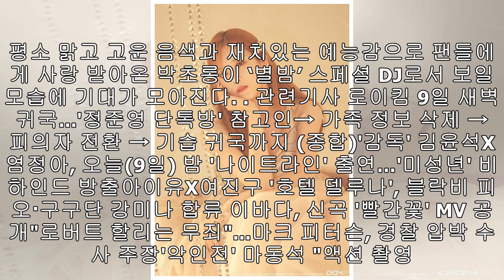에이핑크 박초롱, 오늘(9일) '별밤' 스페셜 DJ 출격